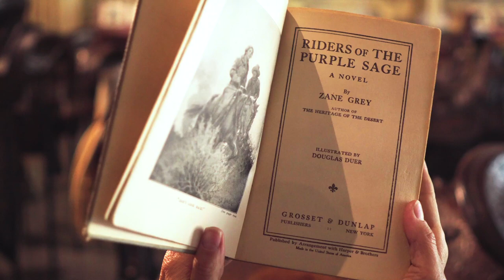Riders of the Purple Sage: The Making of a Western Opera TRAILER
Opera’s hallowed traditions and America’s cowboy culture converge in a documentary film that celebrates the collaborative power of art. The documentary film "RIDERS of the PURPLE SAGE: THE MAKING OF A WESTERN OPERA" follows Zane Grey’s classic Western novel as it is re-imagined by Arizona artists composer Craig Bohmler, fine art painter Ed Mell, and the performers and artisans of Arizona Opera. Now streaming on Apple TV, Amazon Prime Video, and Kanopy.

The documentary is directed by Emmy® Award-winning filmmaker Kristin Atwell Ford. Executive Producers Billie Jo & Judd Herberger. SPECIAL THANKS to Arizona Opera Center, Phoenix Symphony Hall, Scottsdale's Museum of the West, Rim Country Museum & Zane Grey Cabin, Mormon Lake Lodge, Desert Mountain Communities, Navajo National Monument, and Pipe Spring National Monument.

This trailer features soprano Karin Wolverton as Jane, baritone Morgan Smith as Lassiter, tenor Joshua Dennis Bern as Venters, soprano Amanda Opuszynski as Bess, baritone Keith Phares as Tull, and bass-baritone Kristopher Irmiter sings Bishop Dyer.

WORLD PREMIERE CAST & CREATIVE TEAM
PRESENTED BY ARIZONA OPERA
Composer Craig Bohmler
Librettist Steven Mark Kohn
Conductor Joseph Mechavich
Stage Director Fenlon Lamb
Scenic Design Ed Mell
Projection Design Jake Pinholster
Costume Design Kathleen Trott
Lighting Design Gregory Allen Hirsch
Co-Producer Kristin Atwell Ford
Executive Producers Billie Jo & Judd Herberger

WORLD PREMIERE CAST
Lassiter: baritones Morgan Smith / Joshua Jeremiah
Jane Withersteen: sopranos Karin Wolverton / Laura Wilde
Bern Venters: tenor Joshua Dennis
Bess: soprano Amanda Opuszynski
Bishop Dyer: bass-baritone Kristopher Irmiter
Elder Tull: baritone Keith Phares

For more information on Arizona Opera's RIDERS OF THE PURPLE SAGE and ridersopera.com.

THE OPERA RADIO BROADCAST
Unprecedented in its regional authenticity, the opera RIDERS of the PURPLE SAGE tells a powerful story of strength and redemption through love, loss, and breathtaking adventure across the sweeping vistas of the American Southwest. A century after it was first imagined, Zane Grey’s seminal novel triumphs on the operatic stage. The entire opera, RIDERS of the PURPLE SAGE, will be released by the WFMT Radio Network for broadcast nationally on November 25, 2017. As part of the WFMT Radio Network’s American Opera Series, the broadcast, a presentation of Classical Arizona PBS, will be heard in more than 370 markets, on more than 60 stations throughout the United States. Check your local station listings for details. Additionally, the broadcast will be distributed internationally to the European Broadcasting Union, making it available to more than 50 national broadcasters around Europe for broadcasts during 2018.

Production and Post provided by Quantum Leap Productions: qlpnow.com.